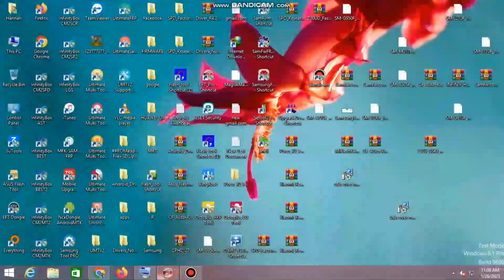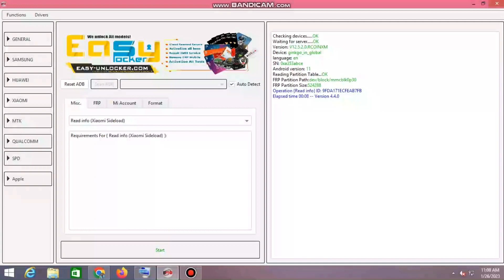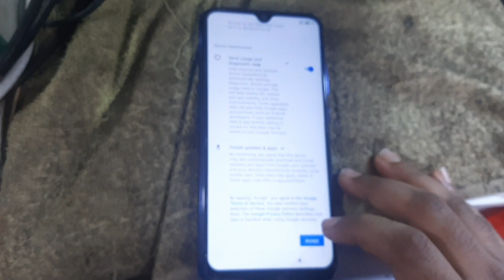redmi note 8 frp remove by EFT Pro